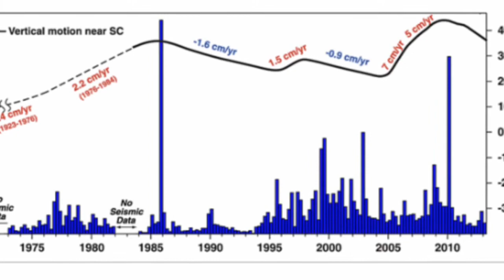Yellowstone volcano Ground Rising after 121 earthquakes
Yellowstone volcano Ground Raising after Over 121 earthquakes